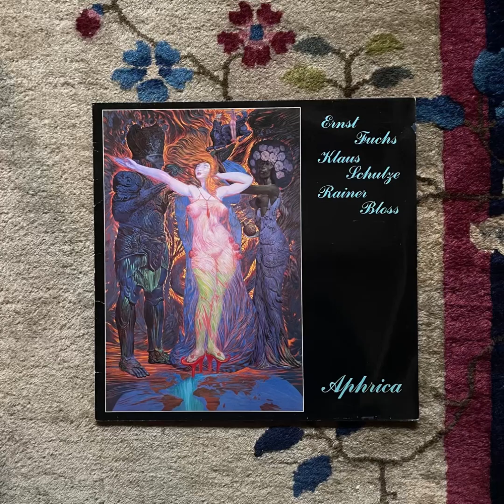Klaus Schulze • Ernst Fuchs • Rainer Bloss "Aphrica" 1984 Inteam GmbH